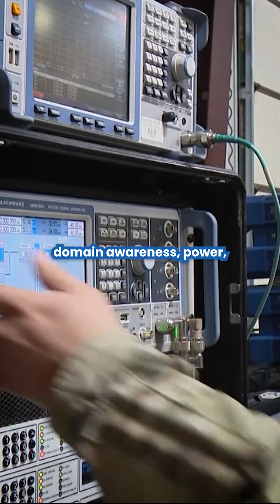China's Space Moves: Accelerating US Defense Tech?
The perception of space is rapidly changing, with the U.S. Space Force now overtly recognizing it as a domain of warfare, signaling a move beyond a purely defensive posture. Developments like China's reported space maneuvers are accelerating this shift, prompting a renewed focus on U.S. space strategy. We explore how initiatives like the "Golden Dome" missile defense proposal are creating new opportunities for companies specializing in space domain awareness, AI, autonomous systems, and resilient satellite operations.

If you’re driven by the potential of space technologies, Space Capital is your launchpad into the multi-trillion-dollar space economy. We’re investing in more than just SpaceX—we’re backing groundbreaking companies that are transforming every major industry here on Earth. Our partners have built rockets and satellites and successfully exited multiple companies as operators. With over a decade of experience investing in this category, we know how to transform space technology into real-world impact.